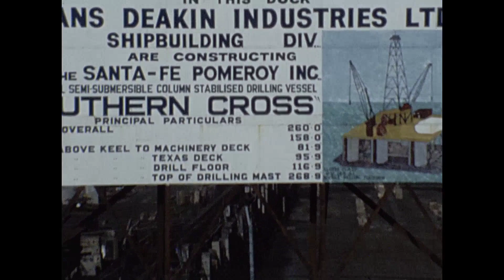Reelbox Video & Photo - Super 8 Film Scan 4 (1080p)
High Definition 1080p Super 8 Cine Film Scan. No enhancements applied. Another example of the high quality film scans Reelbox produces using only the latest in cine film scanning technology and equipment.